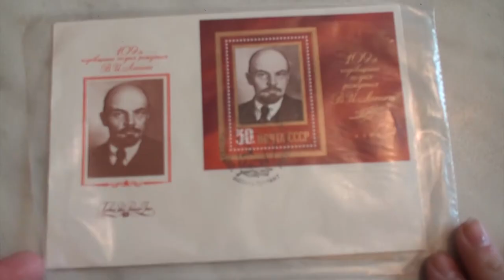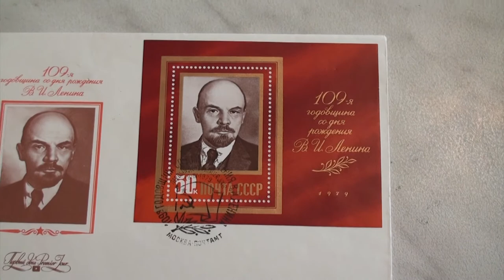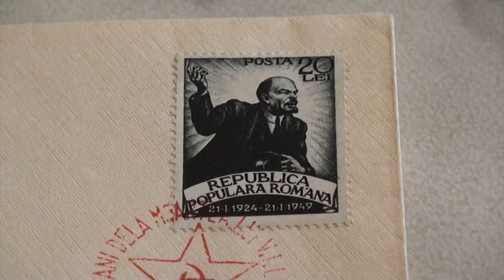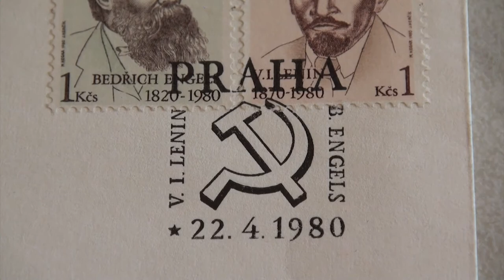Филателистические конверты с погашенной маркой и штемпелем "Первого дня". В. И. Ленин.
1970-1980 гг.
Часть коллекции автора канала.